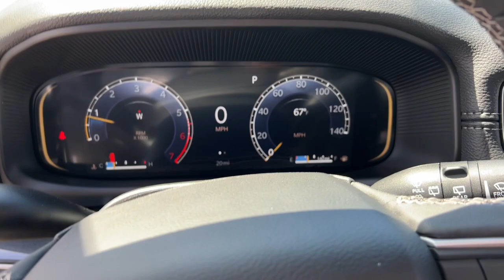2024 Jeep Wagoneer Base Lapeer, Oxford, Davison, Imlay City, Lake Orion MI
New 2024 Jeep Wagoneer Base available at Jim Riehls Friendly CDJR of Lapeer located in 1515 S Lapeer Rd, Lapeer, MI, 48446. Servicing the Lapeer, Oxford, Davison, Imlay City, Lake Orion area.
Please mention the stock L24F011 when you contact the dealership for this vehicle.

Get into the  2024  Jeep Wagoneer. Enjoy a view of this impressively capable Jeep Wagoneer, the family-oriented adventure vehicle that blends the best of off-road ruggedness with modern design, advanced safety features, and luxurious passenger amenities. The following are some of this vehicles highlighted options: Heated Steering Wheel
, Apple Carplay®/Android Auto®, Navigation System, Keyless Entry, Power Liftgate, Cooled Front Seat(s), Power Passenger Seat, Heated Mirrors, Satellite Radio, Fog Lamps. Feel confident and secure in this hgihly capable Wagoneer. Treat yourself to a test drive today. Our staff will toss you the keys and give you an outstanding customer experience.